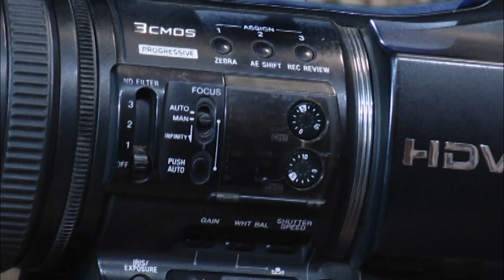Новости на башкирском языке от 14 октября 2019 г.Янаул